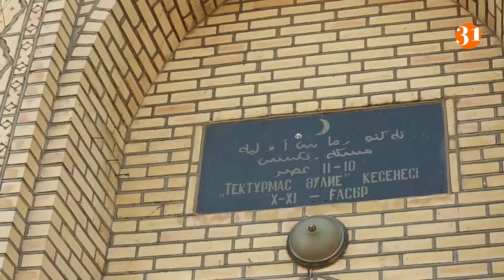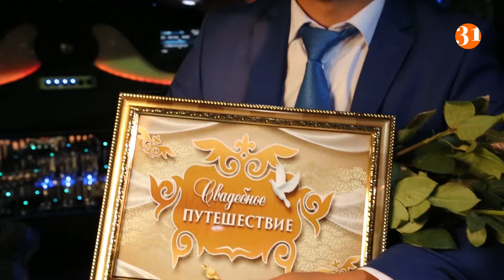Тараз қаласының келіндер бәйгесі